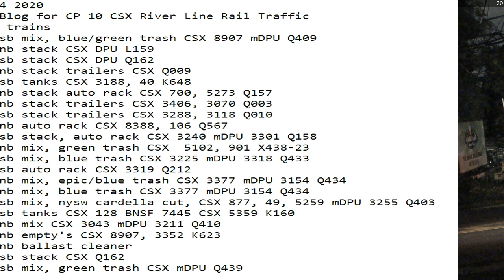July 24 2020 Trains 24 HRS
24 Hrs trains
01:15 sb mix, blue/green trash CSX 8907 mDPU Q409
01:36 nb stack CSX DPU L159
02:33 sb stack CSX DPU Q162
03:08 nb stack trailers CSX Q009
06:58 sb tanks CSX 3188, 40 K648
07:07 nb stack auto rack CSX 700, 5273 Q157
07:46 nb stack trailers CSX 3406, 3070 Q003
09:35 sb stack trailers CSX 3288, 3118 Q010
09:55 nb auto rack CSX 8388, 106 Q567
11:32 sb stack, auto rack CSX 3240 mDPU 3301 Q158
12:03 nb mix, green trash CSX  5102, 901 X438-23
13:09 sb mix, blue trash CSX 3225 mDPU 3318 Q433
15:16 sb auto rack CSX 3319 Q212
15:34 nb mix, epic/blue trash CSX 3377 mDPU 3154 Q434
15:34 nb mix, blue trash CSX 3377 mDPU 3154 Q434
17:48 sb mix, nysw cardella cut, CSX 877, 49, 5259 mDPU 3255 Q403
19:51 sb tanks CSX 128 BNSF 7445 CSX 5359 K160
20:00 nb mix CSX 3043 mDPU 3211 Q410
20:15 nb empty's CSX 8907, 3352 K623
20:41 nb ballast cleaner
22:08 sb stack CSX Q162
23:36 sb mix, green trash CSX mDPU Q439